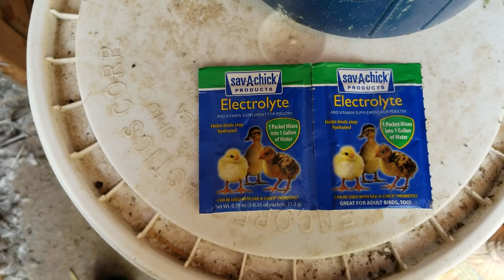2nd toss1.5 miles 24yg birds😎All home faster. Cut feed n 1/2😊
2nd toss1.5 mile. Home faster.